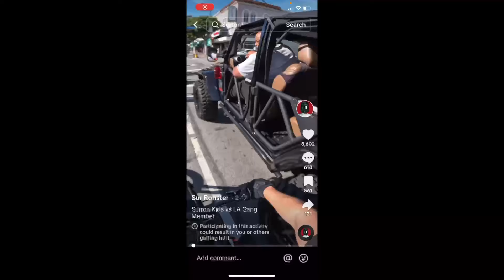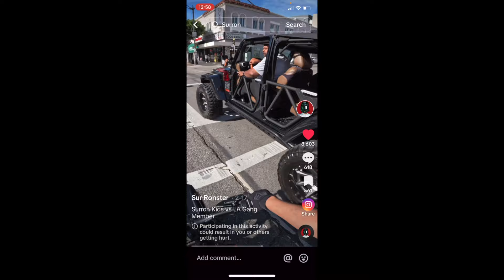Dangerous Electric Stunt Ride Through the Downtown Los Angeles/Hollywood GTA Lobby on my Talaria XXX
This was a crazy rideout from Chinatown (Los Angeles) to the heart of Hollywood. We had plenty of surrons & talarias as well as an extreme bull k6, an euc, & some other cool bikes. There was plenty of action/stunts in this one as we ran into police, homeless people, & some random riders who joined us on the ride.

Amazon Music

(everything else)
campsite.bio/stuartgrand